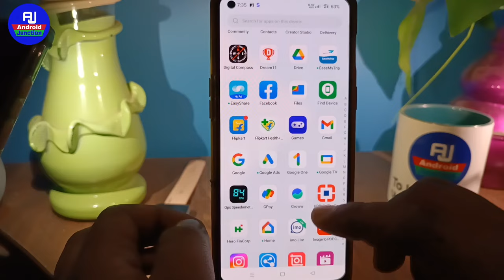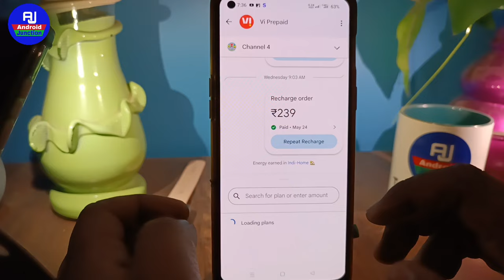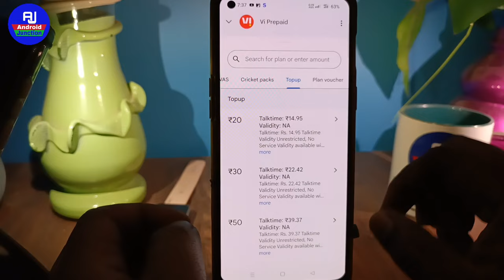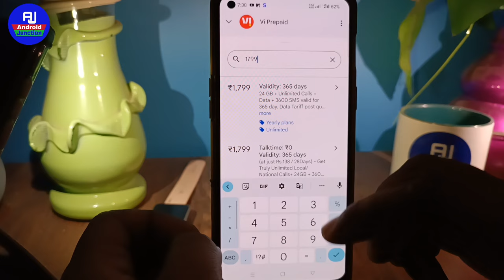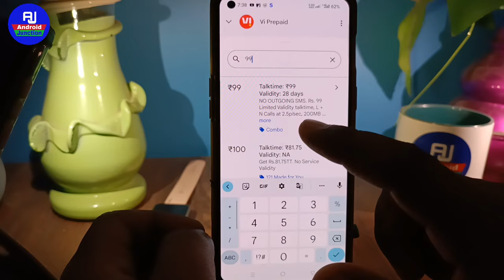vi validity recharge plans | vi ka validity wala recharge plans | vi ka only Validity calling pack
hello dosto kaise hai aap loag video me hm loag baat karenge ki vi ka validity recharge plans ya vi sim chalu rakhne ka recharge plan kitne ka hai

Your Queries 👇👇
vi minimum recharge for outgoing calls
vi minimum recharge for incoming calls
vi new validity recharge plan
vi validity recharge plan
idea validity recharge plan
vodafone validity recharge 2023
vodafone validity plan 2023
vi recharge plan for incoming calls